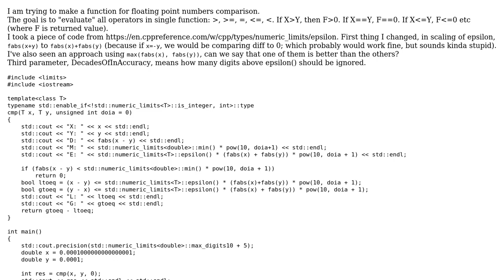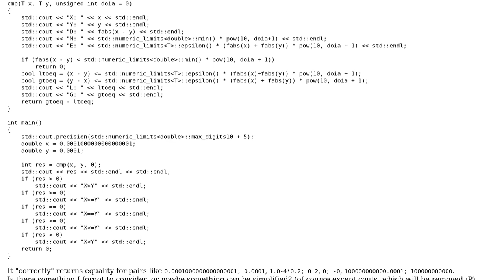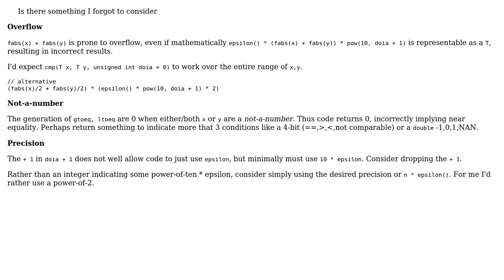Code Review: Function for comparing floating point numbers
With thanks & praise to God, and with thanks to the many people who have made this project possible! | Content (except music & images) licensed under CC BY-SA | Music | Images & others | With thanks to user herhor67 user chux - Reinstate Monica and the Stack Exchange Network Trademarks are property of their respective owners. You are responsible for your own actions.